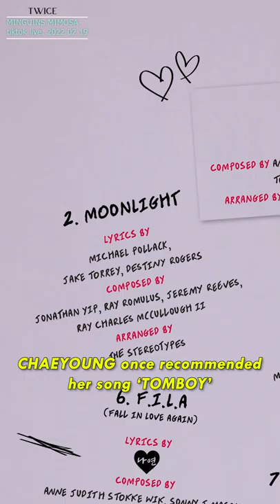NAYEON was shocked to hear destiny rogers came to their concert in LA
It's crazy~ TWICE had a lot of celebrities joining their US tour. One of them is the co writer of their song MOONLIGHT
AMAZON MUSIC

AMAZON MUSIC

Listen to TWICE on SPOTIFY